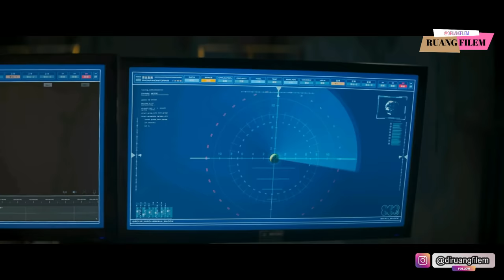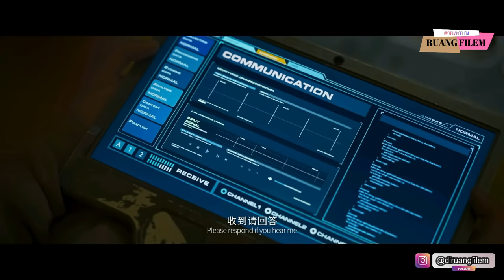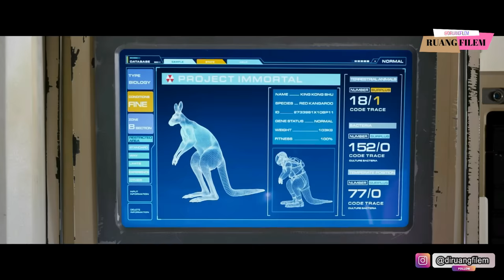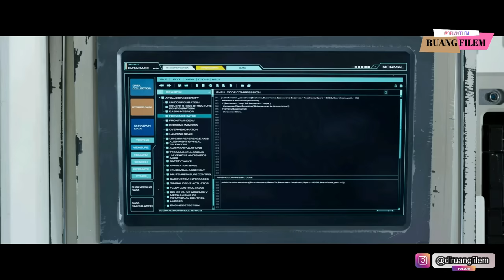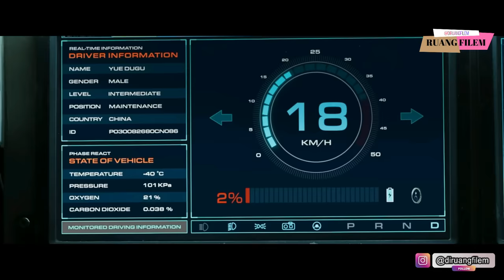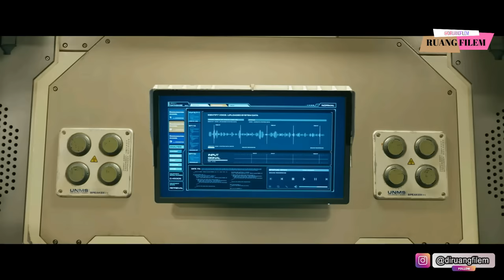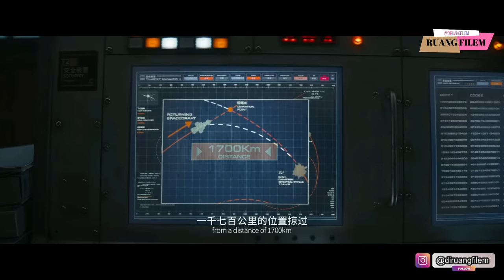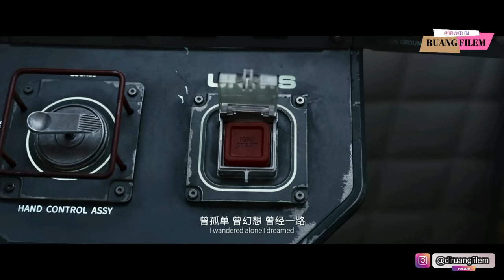HIDUP SENDIRIAN DI BULAN SETELAH BUMI DIHANTAM ASTEROID | ALUR FILM MOON MAN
Alur Film Moon Man 2022

Film ini berkisah seorang astronot yang tanpa sengaja ketinggalan dibulan dan harus bertahan hidup sendirian dibulan.

selamat menonton

📌Attribution format: 'Undertow' by Scott Buckley - released under CC-BY 4.0.